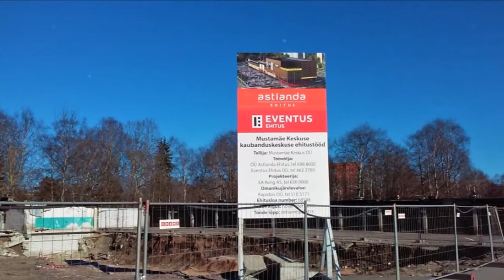Mustamäe Keskus Tallinn